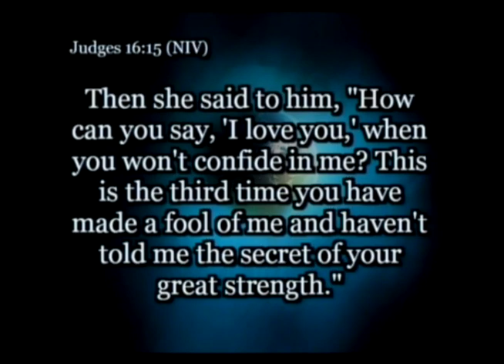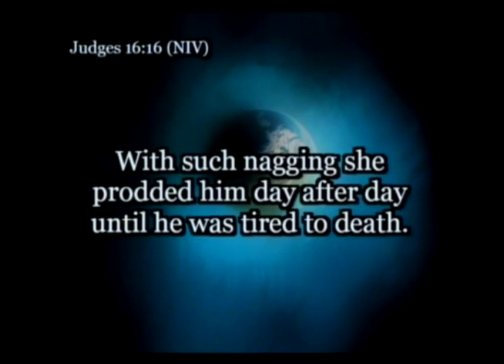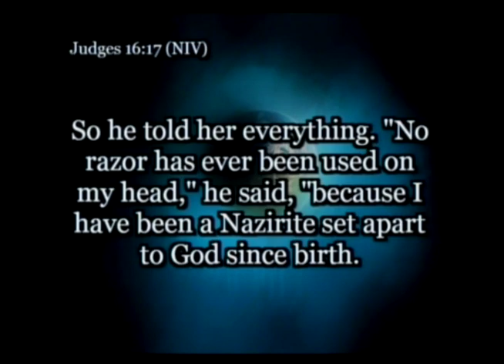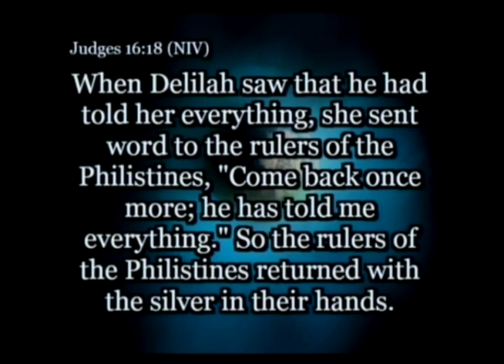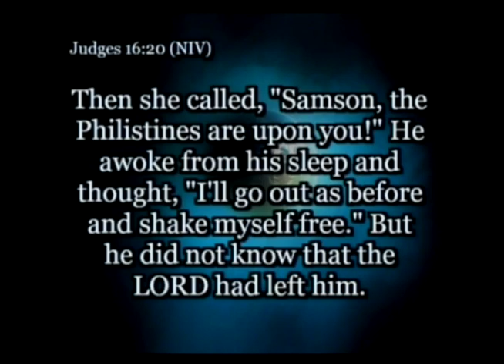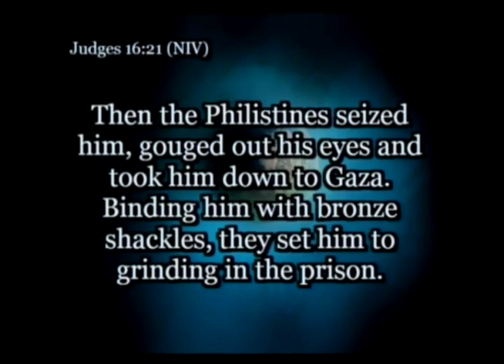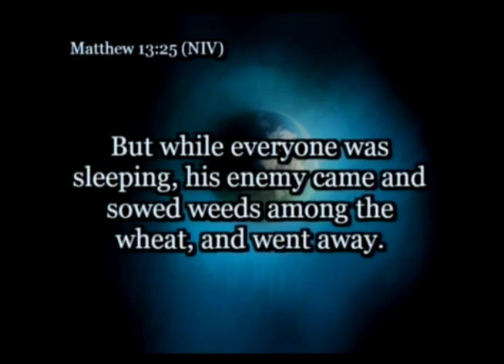I Am the One: Part 4 - The Last Giant (Part 2)